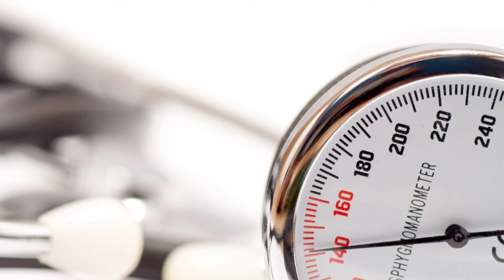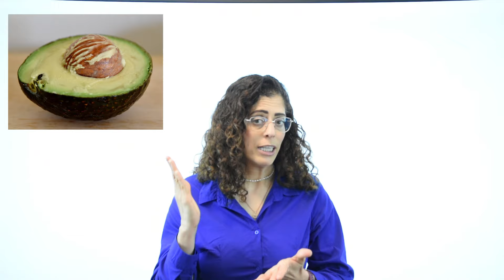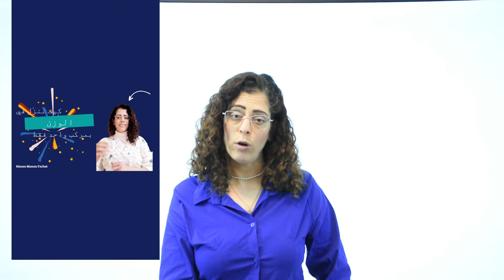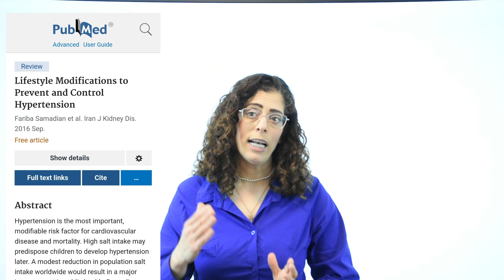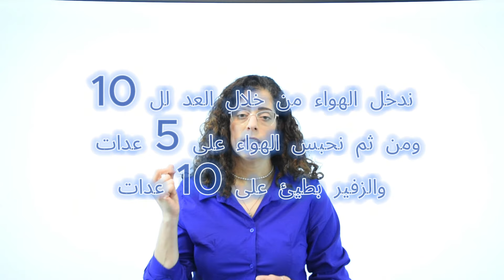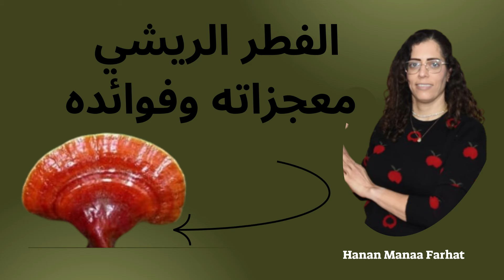علاج تام لضغط الدم وكيف تعافيت تماما من الضغط الاسباب الجديدة لضغط الدم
صغط الدم مرض الذي اكتشف منذ اقل من 100 سنه
والجسم البشري لم يخلق لنقص في حبه الدواء لضغط الدم ولكنه نتيجه لامور كثيرة تصنعها بشكل يومي قادت بك لهذا المرض الكلام هنا عن ضغط الدم الاولي غير المعروف السبب Idiopathic hypertension ونسبته اكثر من 90% من الحالات .
المصادر :
 "Historical trends and milestones in hypertension research: a model of the process of translational research". Hypertension.
ضغط الدم المرتفع احد اكثر الامراض المزمنه انتشارا اكثر من 50%  من البالغين مصابين بضغط الدم  ,يسمى القاتل الصامت لتسببه باعراض كثيرة خطيرة منها الجلطات القلبيه الجلطات الدماغيه والضرر للاوعيه والشرايين ااضرر للكلى وغيرها
وهو عبارة عن الضغط الذي يحتاجه الجسم لدفع الدم من خلال الاوردة والشرايين الىالاعضاء والخلايا والارتفاع يحدث بسبب المقاومه واسبابها عديدة فصلناها من خلال الفيديو
نشخص مع ضغط دم مرتفع عندما تكون القرائات اعلى من 140/90 لمدة اكثر من اسبوع متواصل
10 سنوات او اكثر قبل تشخيص المرص تكون فعلا مصاب بمقدمات ضغط الدم
الاعراض مختلفه ممكن تنسب للكثير من الامراض الأخرى كالتعب
والخمول , وجع الراس , الدوخه ,صعوبه في التنفس , نزول الدم من الانف
نسبه كبيرة  من الأشخاص الذين يعانون من ضغط الدم غير ملتزمين بالعلاج الدوائي
المصادر
التوصيه عادتا  بالحميه الغذائيه  وقف ملح وقف دهون وقف قهوة ودخان
المصادر
انا شخصيا تخلصت من ادويه ضغط الدم بشكل تام بعد ما اتبعت الخطوات التاليه
المصادر
المشكله في ضغط الدم المرتفع هي
1. مقاومة الانسولين
(السكر ,الالتهابات العاليه في الجسم , السمنه , تصلب الشرايين,عدم امتصاص المعادن عدم تناول ما يكفي من المعادن ).
المصادر:
2.ضغط نفسي مستمر نتيجه ضغوطات الحياة والنوم المضطرب
المصادر:
3. نقص فيتامين د
4. جرثومه المعدة
المصادر

الحل – مفصل في الفيديو
تلاعشاب المكملات وامصادر الغذائيه
المصادر

00:00 مقدمه
00:39 السبب لضغط الدم
01:08 الادويه
01:50 الحميه الغذائيه وخرافات حول ضغط الدم
03:50 الكورتيزول
06:02 السبب الاول للضغط
06:50السكر وعلاقته بالضغط
08:00 الضغط النفسي والارق
08:50 فيتامين د
09:20 جرثومه المعدة
10:00 الحلول لضغط الدم المرتفع
14:02 المكملات والاحماض الامينيه
16:00 الاعشاب
16:50 النصيحه الاساسيه

انواع مختلفه من المغنيسيوم موثوق بها
مغنيسيوم تاورين
KAL, Magnesium Taurate +, 400 mg, 90 Tablets (200 mg per Tablet) (iherb.com)
NOW Foods, Taurine, Double Strength, 1,000 mg, 100 Veg Capsules(iherb.com

 / hanan_mannaa_farhat_

 👈الفيسبوك

 / hanan.farhat.5832

 الفطر الريشي ومعجزاته

🔹 إخلاء المسؤولية🔹
لا تتناول المكملات من دون استشارة متخصص لفحص تعارضها مع الادويه والمكملات
لا تتوقف أبدًا عن تغيير أدويتك أو تغييرها دون استشارة طبيب العائلة